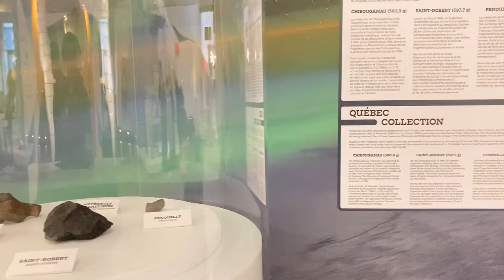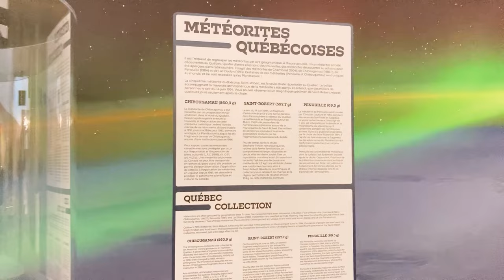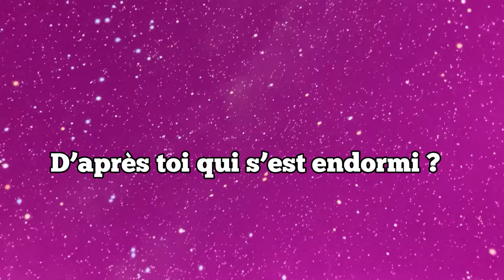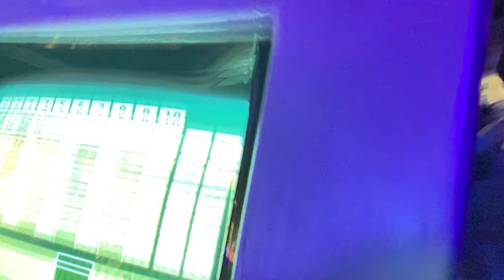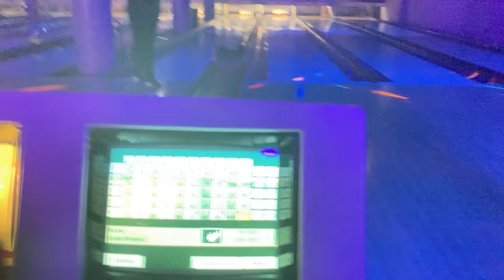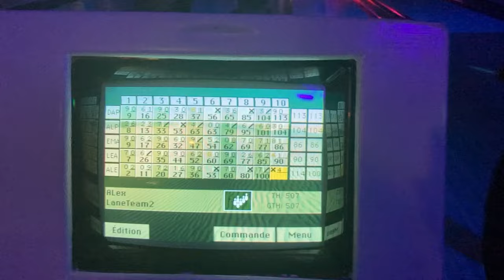🇨🇦2 Activités SUPER FUN 🤩 en Famille à Montréal: Planétarium , Bowling ~Vie de famille au Canada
Semaine de relâche ~ Activités en Famille: Bowling, Planétarium + Préparation FAQ + Raclette Vie de famille au Canada
Si tu cherches quoi faire comme activités en famille à Montréal ? Quelles activités faire en famille au Canada ? Quelles activités faire avec les enfants ? Cette vidéo est pour toi. Voici nos activités de la semaine de relâche en famille.
Visite du Parc Olympique à Montréal, du Planétarium et Biodôme de Montréal. On t'amène ensuite jouer au bowling (jouer aux quilles) avec nous.
On reçoit ensuite pour une soirée raclette en famille.

Qui sommes-nous❓
Nous sommes une famille québécoise d'origine haïtienne et guinéenne, nous habitons à Montréal .
Sur notre chaîne, tu trouveras du contenu sur notre vie de famille au Canada / Québec et ma vie de maman qui travaille à temps plein au Canada .

✨Envie de garder contact avec nous ?